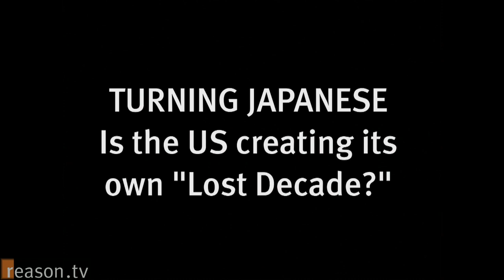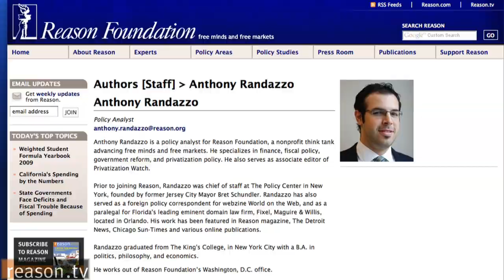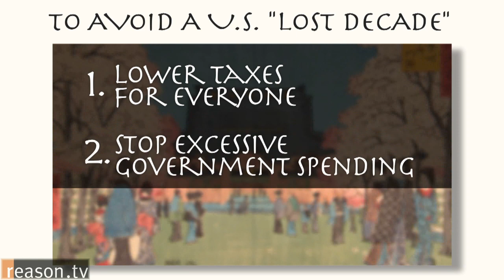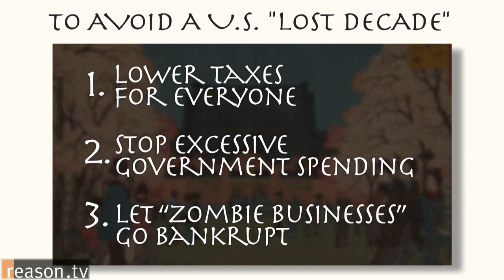Turning Japanese - Is the US Creating Its Own Lost Decade?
It wasn't that long ago that everyone in America believed that Japan would soon overtake the United States as the dominant economic force on the planet. When the Japanese stock market rallied to historic heights in late 1989 and Japanese investors even bought Rockefeller Center in New York, it all seemed like a done deal.

But then...the Nikkei Index tanked, the nation's economy collapsed, the government responded with an ever-changing mix of tax hike and tax cuts, stimulus spending on infrastructure, massive bailouts of businesses, and more. None of it worked and Japan entered what's been called its "Lost Decade," a seemingly endless period of economic stagnation.

What are the lessons for the U.S. from Japan's experience? Reason Foundation policy analyst Anthony Randazzo is the co-author of the recent study "Avoiding an American Lost Decade: Lessons from Japan's bubble and recession" and a July 2009 cover story for Reason magazine, "Turning Japanese: Japan's post-bubble policies produced a 'lost decade.' So why is President Obama emulating them?"

As Randazzo explains, both the causes of and official responses to Japan's bubble and economic slump eerily anticipate exactly what the U.S. government is doing. Worse still, the Obama administration and Congress seem dead-set against the sorts of policies—across-the-board taxes on personal and business income, reductions in long-term and unsustainable government debt, and allowing damaged firms to go bankrupt—that would help revivify the American economy.

Is America on the verge of its own lost decade? Sadly, the government seems to be doing everything it can to make that happen.

Approximately 3.30 minutes long. Produced by Dan Hayes and Nick Gillespie; graphics by Meredith Bragg.